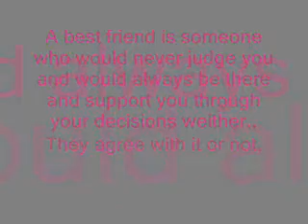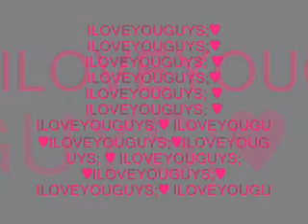Mates;ILy- Made By Leanne